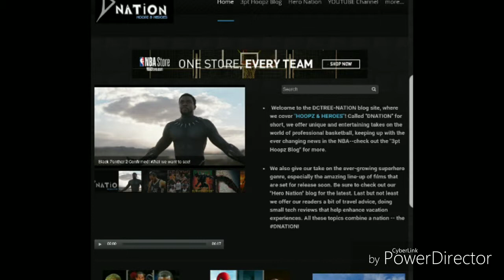Jessica Jones Season 2 Review: Should You Watch? (Spoiler-free)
In this video i give my assessment of the Season Two of Marvel's Jessica Jones series.